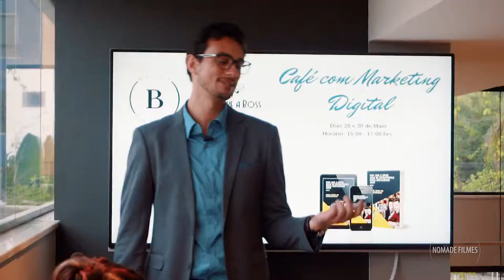Vídeo Chamada Café com Marketing Digial na Praia Brava